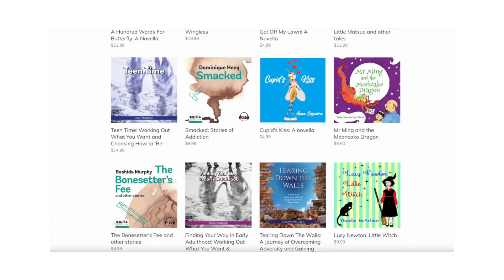Behind The Scenes with sound designer, Emma Higgins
We ask sound designer Emma Higgins about the art of sound design. Emma talks about her love working on audiobooks for children. She explains how she created the sound design for Sophie Masson's A House of Mud published by Little Pink Dog Books.